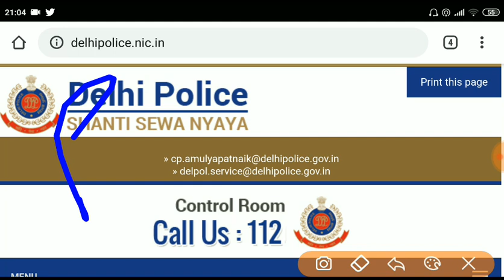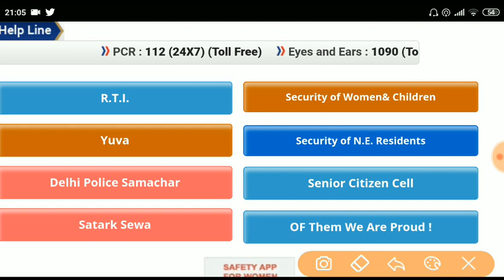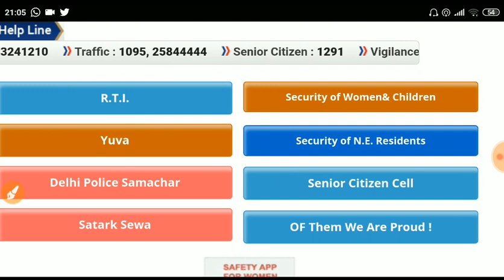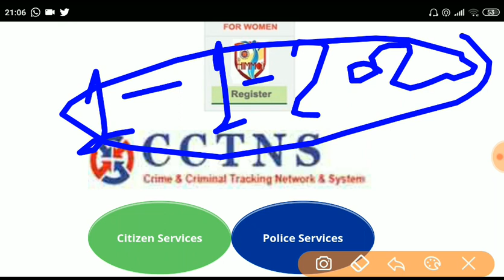Delhi Police Recruitment 2019 # latest update Notification || कब से आवेदन कर सकेंगे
elhi Police Recruitment 2019-20 – Apply Online for 554 Head Constables (Ministerial) Vacancies: Delhi Police Department Released the Delhi Police Vacancy 2019 Notification. The Recruitment Notification is to fill up the 554 Head Constables (Ministerial) Vacancies. Candidates who are all looking for Police Jobs can utilize this opportunity (दिल्ली पुलिस) and be a part of Delhi Police Vacancy 2019. Starting Date to apply for Delhi Police Constable Recruitment 2019 is 14th October 2019. Last Date to apply for Delhi Police Recruitment 2019 Constable is 13th November 2019. Aspirants who want to apply for the Delhi Police Recruitment 2019 Vacancy; they can get the details like age limit, eligibility, selection, application fee, How to apply etc here. Eligible aspirants can apply for the Delhi Police Jobs 2019 (दिल्ली पुलिस Delhi) before the Last Date @ Read further to know more about दिल्ली पुलिस भर्ती 2019 कांस्टेबल’